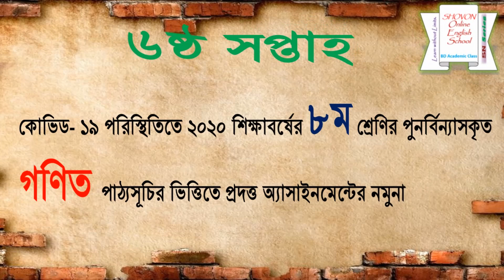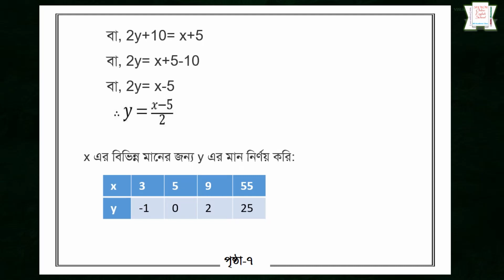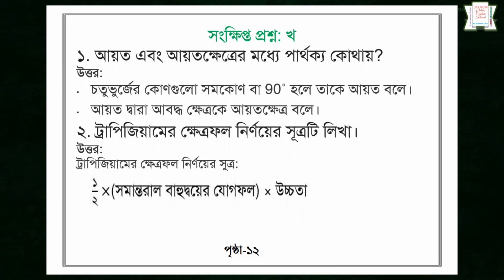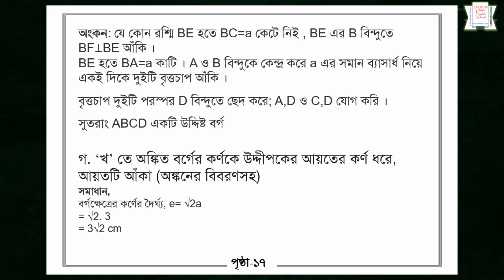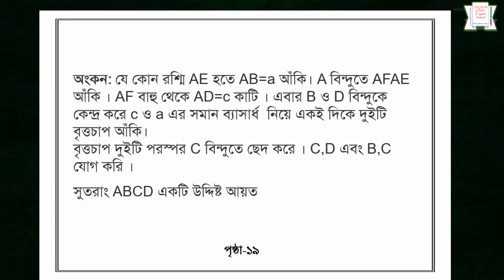Class 8 Math Assignment 6th Week || Class 8 Math Assignment Solution